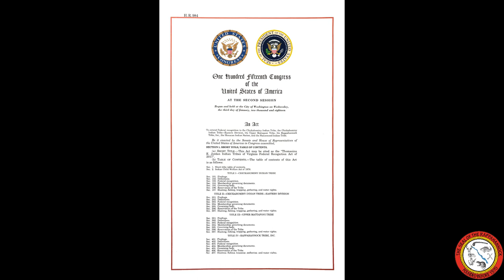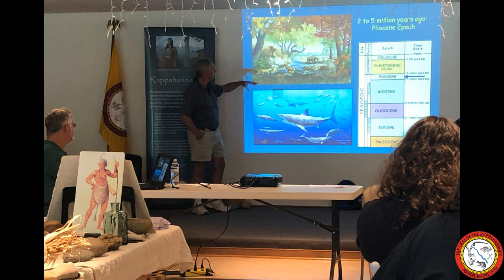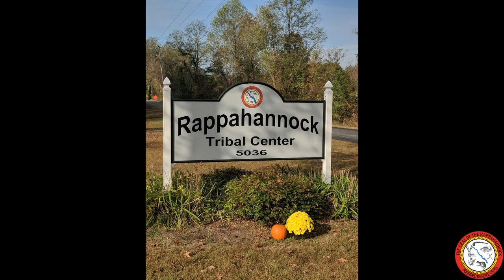Greetings from Chief Anne Richardson of the Rappahannock Tribe